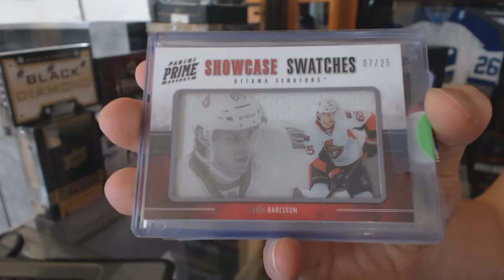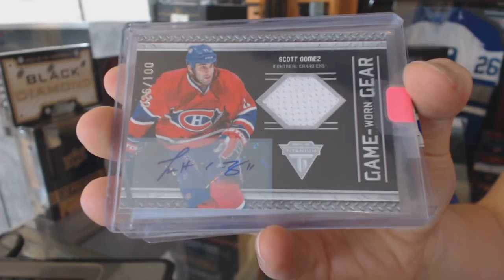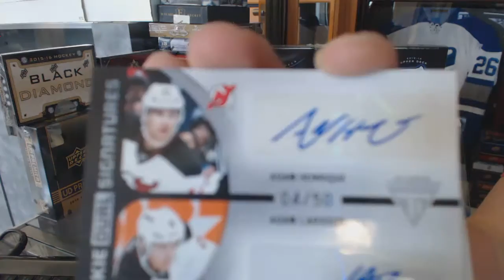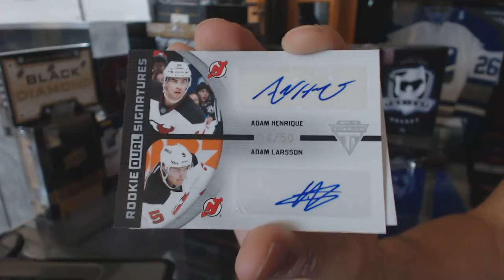MrMister's CNC Gold Mystery Hockey Box Break